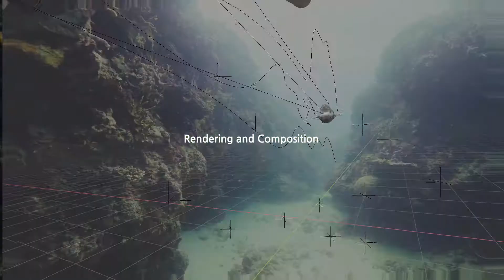Underwater Creature VFX Demo 01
Mixing live underwater footages with CGI creatures which, in this case, is supposed to be prehistoric dinosaurs. The creature was a quick "mockup" model created to test the animation and composition.